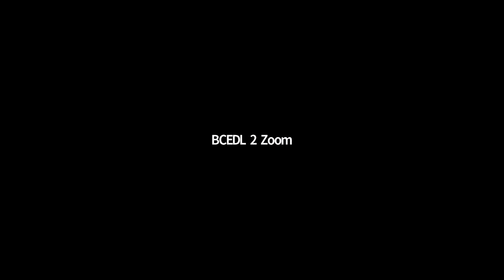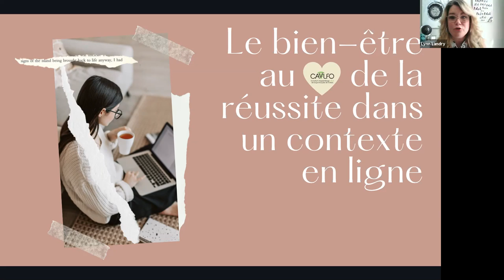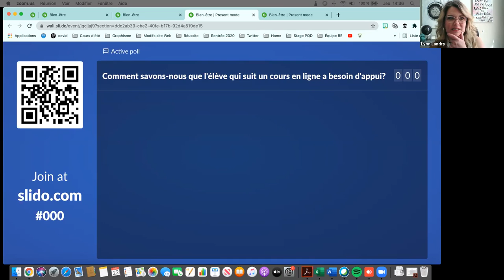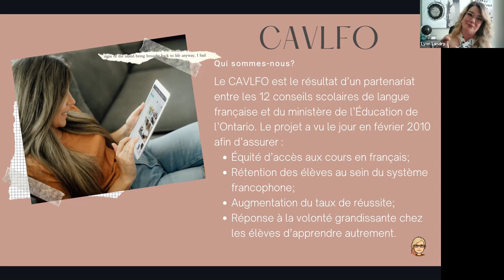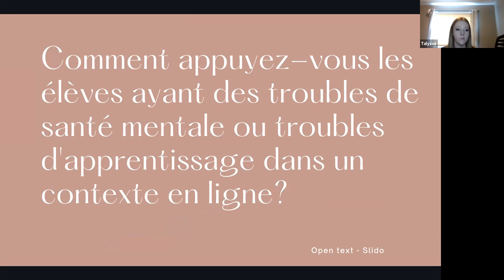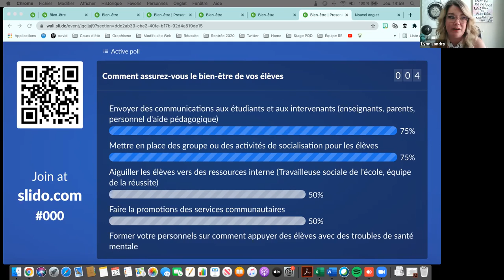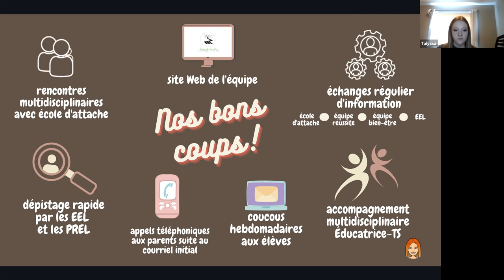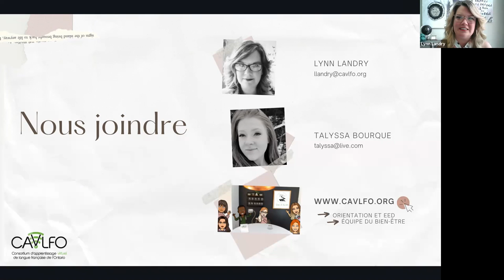Le bien-être au coeur de la réussite de l'élève